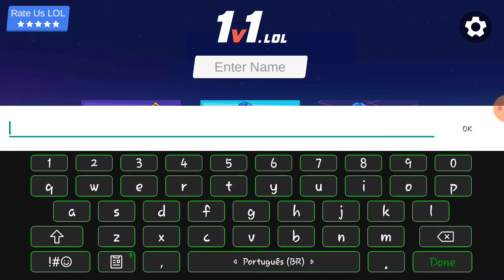Practice(1v1.LOL)[8/10]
Very good